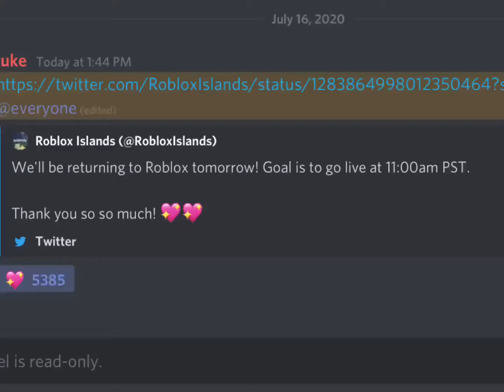Islands/ Skyblox is returning!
Ha I was right